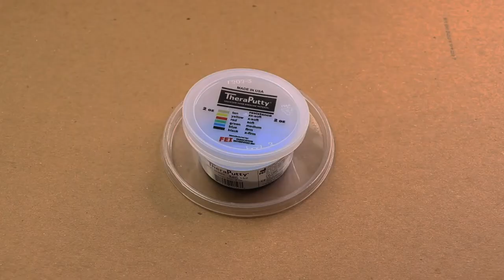Fun With Time-Lapse Putty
Sometimes so-called "solids" behave more like highly viscous liquids (and with a little help, sometimes stranger than that). Here, a chunk of putty used with physical therapy for hands is captured at a variety of speeds. Initially, the speed-up is a factor of 120 (one hour compressed into 30 seconds), then a factor of 60, and then it just gets weird.